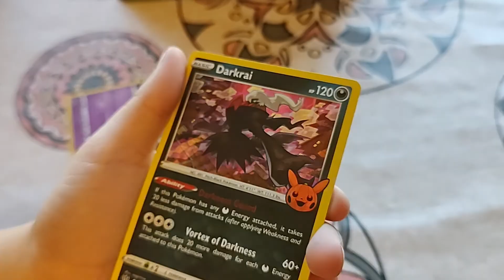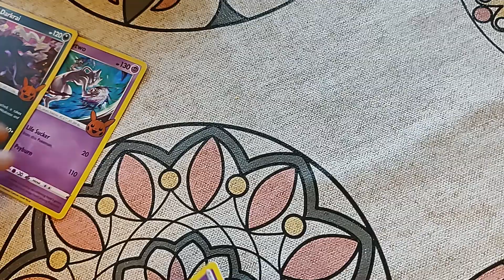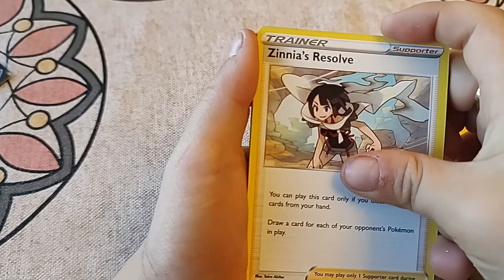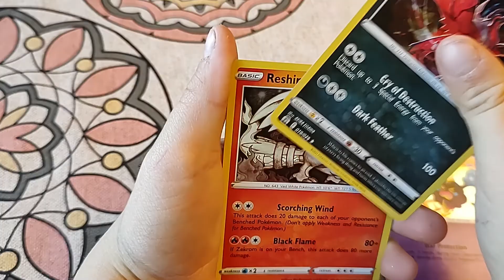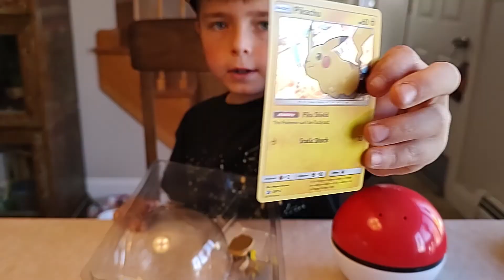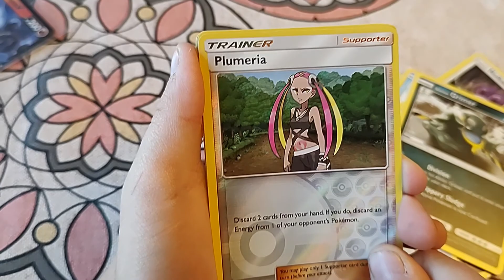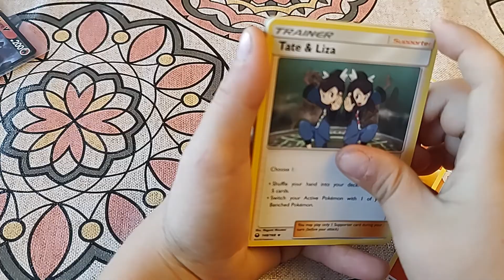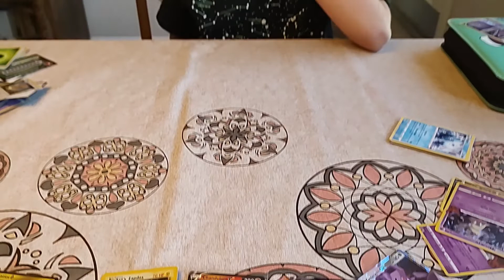Trick or Trade packs, a Celebrations box, THEN a Pikachu & Eevee Pokeball Collection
Got a bunch of different Pokemon stuff to open, including some Halloween packs, a Sylveon V box, and a pokeball with rare Sun & Moon packs inside - it came with a cool figurine! Will I pull an EX or a Mega EX or a GX???!

Follow Me - ► Instagram: @Umbreattack